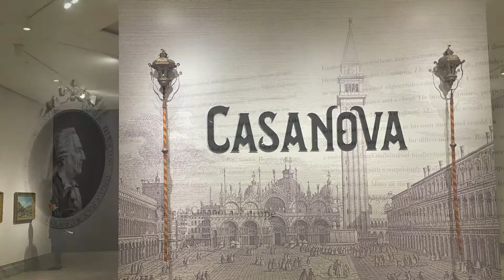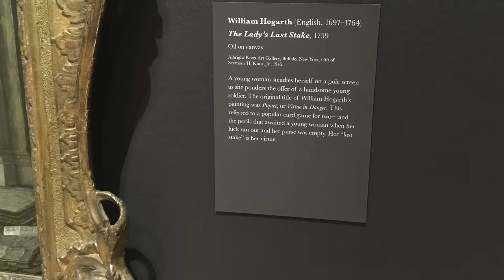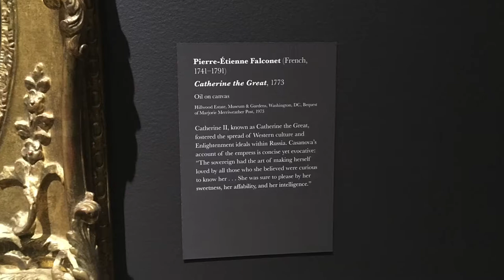Casanova Art Museum - Legion of Honor in San Francisco